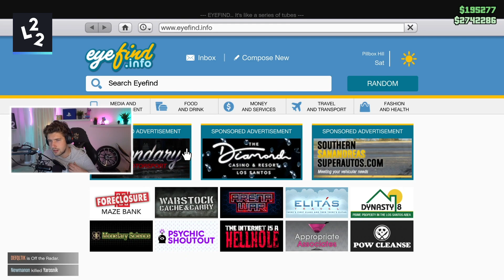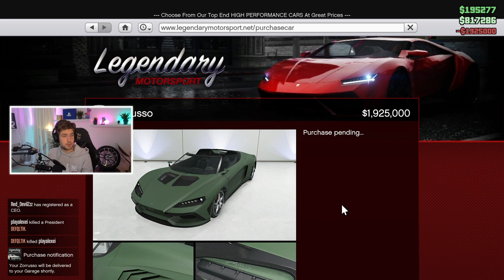GTA 5 CASINO DLC - KÖPER & STYLAR NYA LAMBORGHINI 'ZURUSSO' *BÄSTA BILEN I SPELET?*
DET HÄR KAN NOG UTAN TVEKAN VARA MIN NYA FAVORITBIL I GTA 5... ALLTSÅ DEN ÄR HELT SJUUUK! VAD TYCKER NI?

Maurice Hill
Splay AB
Östermalmsgatan 26 A
114 26 Stockholm